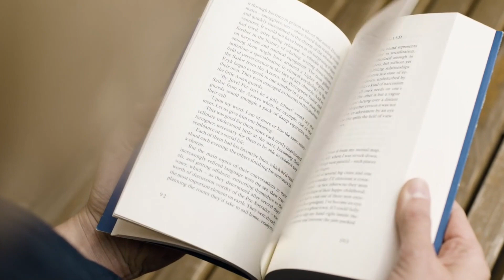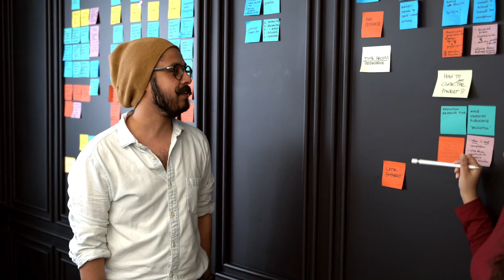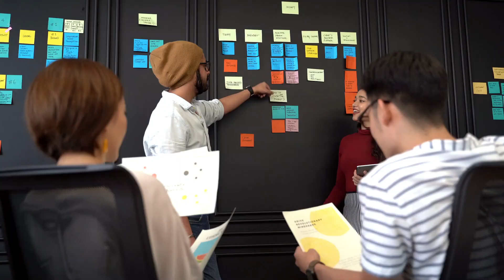កត្តា៤យ៉ាងជួយឱ្យរៀនប្រសើរជាងមុន | 4 Factors Effect To Your Studies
កត្តា៤យ៉ាងជួយឱ្យរៀនប្រសើរជាងមុន
***សូមចុចLinkខាងក្រោមនេះដើម្បីទស្សនារាល់លំហាត់ត្រៀម:
សូមជួយចុចsubscribeទាំងអស់គ្នា រួចចុចរូបកន្តឹងដើម្បីទស្សនាការផុសរាល់វីឌីអូទាក់ទងនឹងមេរៀន លំហាត់ និងគំនិតអប់រំថ្មីៗទៀត.
សូមអរព្រះគុណ និងសូមអរគុណ!